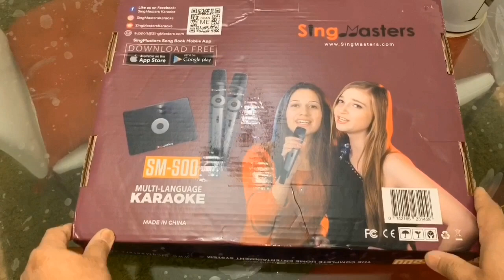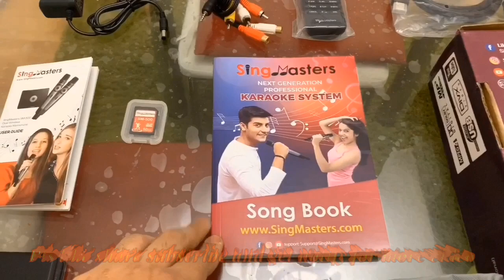PINOY TRUCKER| UNBOXING SINGMASTERS KARAOKE SYSTEM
unbox singmaster wireless karaoke system, product review

Pls go to my videos and play all god bless..